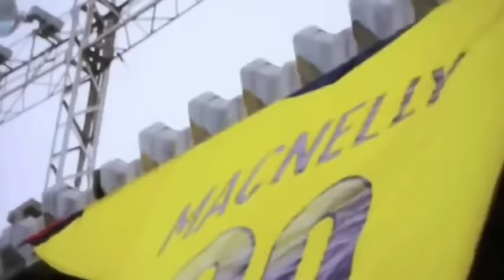UNIDOS AVANZAMOS MEJOR EN LA COPA AMERICA CHILE 2015